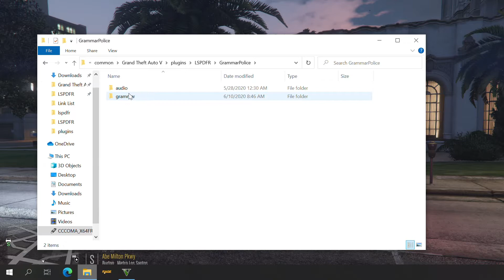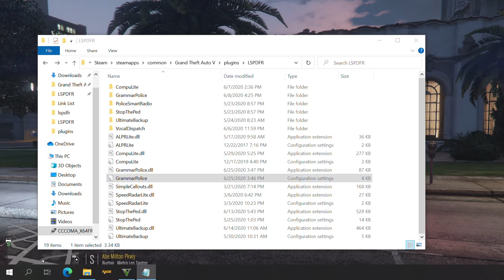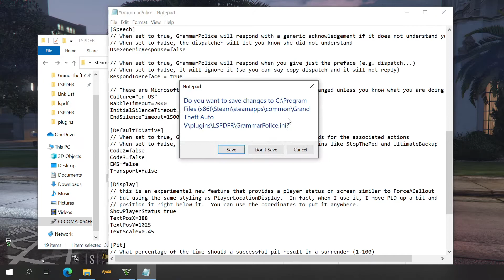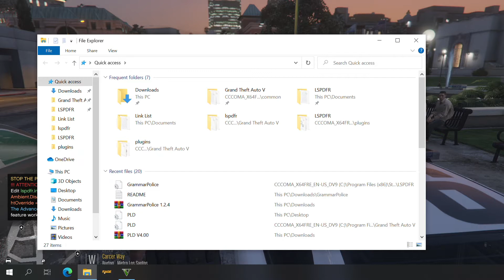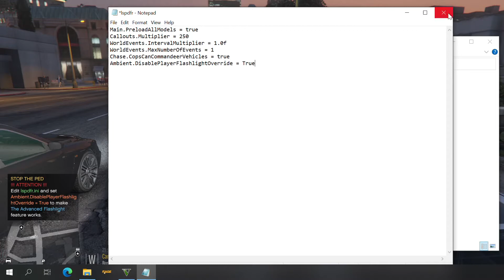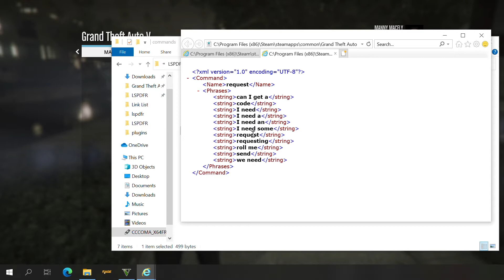Testing New Grammar Police Feature v1.2.4.0 Ep3 | GTA 5 LSPDFR 0.4.7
Plugins & Scripts:

Bejoijo Plugins (Perfect Mods)
Stop The Ped (v4.9.2.0)
Ultimate Backup (v1.8.2.4)
CompuLite (v1.4.9.7)
Simple Callouts (v1.3.3.1)
Speed Radar Lite (v1.5.2.0)
ALPR Lite (v1.5.2.4)

Additional Scripts/Plugins